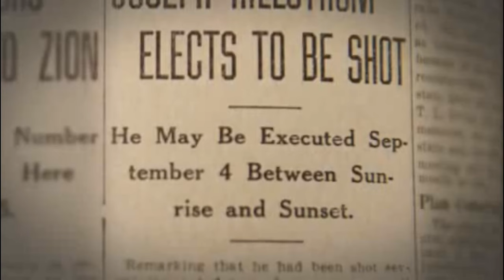"The Man Who Never Died"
* Salt Lake City History Minute

* My Last Will - Mats Paulson

* Joe Hill´s Ashes - Mark Levy

My  Last Will

My will is easy to decide
For there is nothing to divide
My kin don't need to fuss and moan
"Moss does not cling to rolling stone"

My body? Oh, if I could choose
I would to ashes it reduce
And let the merry breezes blow
My dust to where some flowers grow

Perhaps some fading flower then
Would come to life and bloom again.
This is my Last and final Will.

Joe Hill

In 1914, John G. Morrison, a Salt Lake City area grocer and former policeman, and his son were shot and killed by two men. The same evening, Hill arrived at a doctor's office with a gunshot wound, and briefly mentioned a fight over a woman. He refused to explain further, even after he was accused of the grocery store murders on the basis of his injury. Hill was convicted of the murders in a controversial trial. Following an unsuccessful appeal, political debates, and international calls for clemency from high-profile figures and workers' organizations, Hill was executed in November 1915. After his death, he was memorialized by several folk songs. His life and death have inspired books and poetry.

The identity of the woman and the rival who supposedly caused Hill's injury, though frequently speculated upon, remained mostly conjecture for nearly a century. William M. Adler's 2011 biography of Hill presents information about a possible alibi, which was never introduced at the trial. According to Adler, Hill and his friend and countryman, Otto Appelquist, were rivals for the attention of 20-year-old Hilda Erickson, a member of the family with whom the two men were lodging. In a recently discovered letter, Erickson confirmed her relationship with the two men and the rivalry between them. The letter indicates that when she first discovered Hill was injured, he explained to her that Appelquist had shot him, apparently out of jealousy.

WIKI